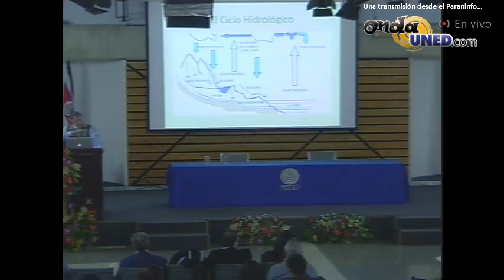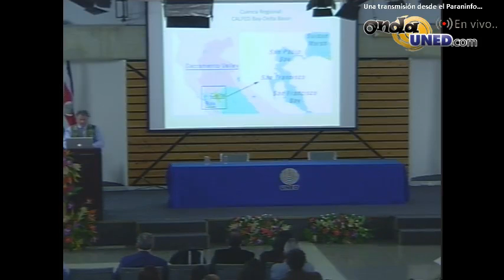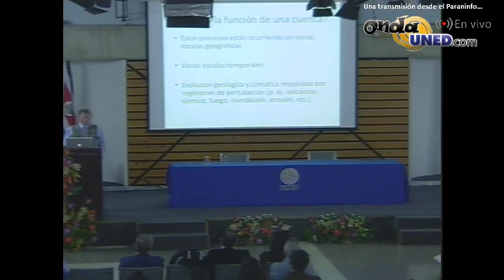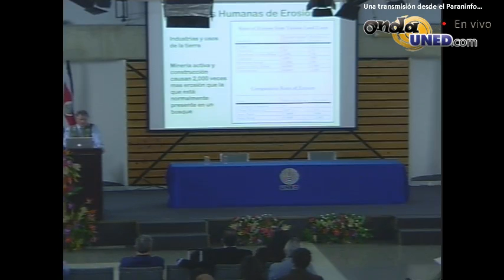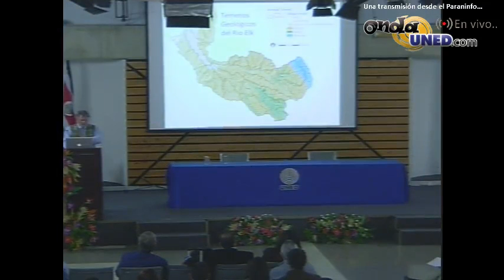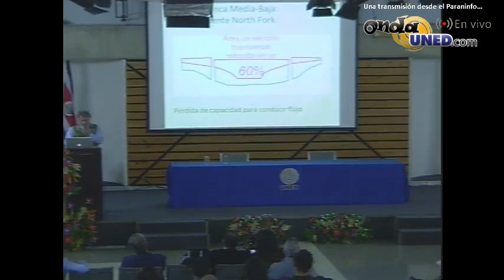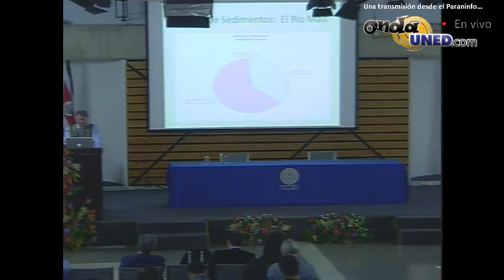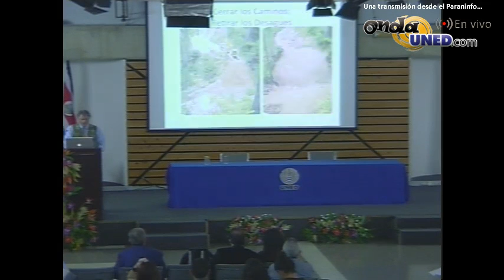Encuentro sobre Control de la Erosión y Sedimentos 20/10/2014 PARTE 2